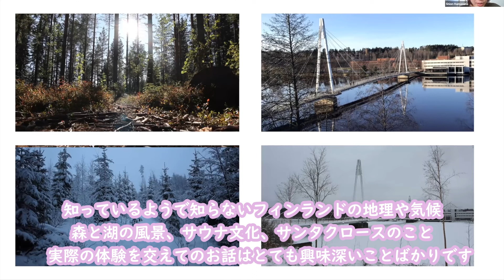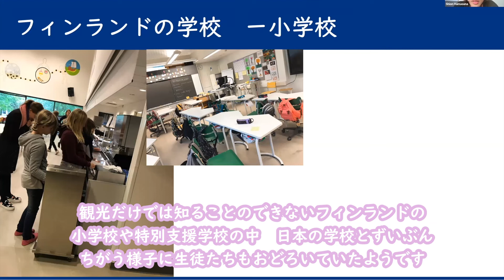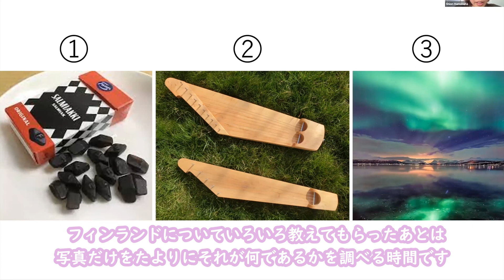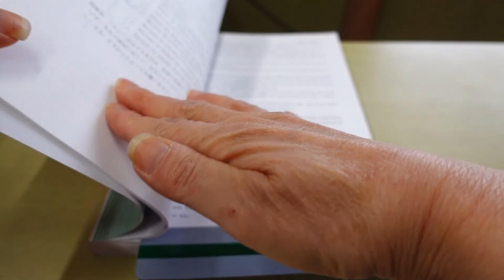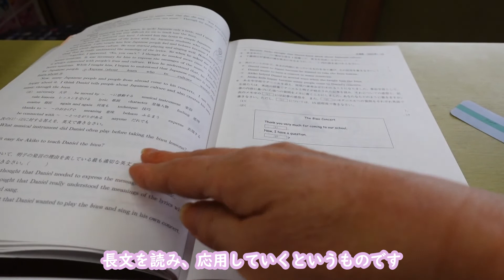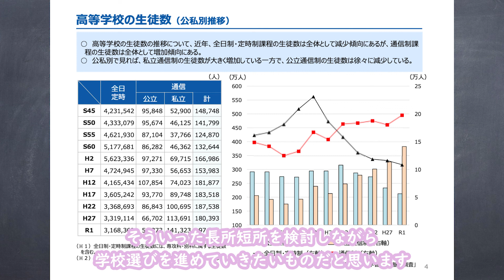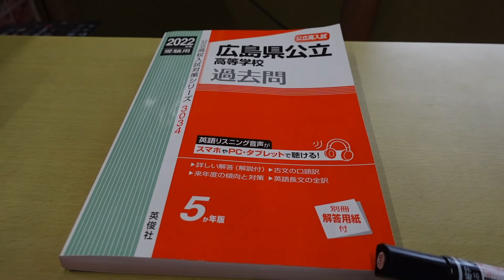【定期便２月】#11 ワールド探求フィンランド/広島県の高校入試について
年明けからの感染拡大の波は、呉市では２月に入ると少し落ち着いたようには見えましたが、それでも日によっては１００件近い数字が発表されました。
引き続き感染予防に留意しつつ、ワールド探究を完全オンラインで行いました。ちょうど学年末試験の時期とかぶったのですが、逆にワールド探究を楽しみに試験も頑張ると言って参加してくれた生徒さんもいました。
春の訪れとともに全てが収束し、日常がもどりますように・・・

平川教育長のWEB説明会
「来年度より大きく変わる広島県公立高等学校入試について、平川が中学生よりオンラインで質問を受け付けます！
3/19(土)10:00-11:00 YouTubeにて
広島県の中高生は誰でも知っている大窪シゲキさんが司会
ＷＥＢ説明会（ライブ配信）はこちらのＵＲＬからも視聴できます（事前登録不要、どなたでもどうぞ！）。

2022.3